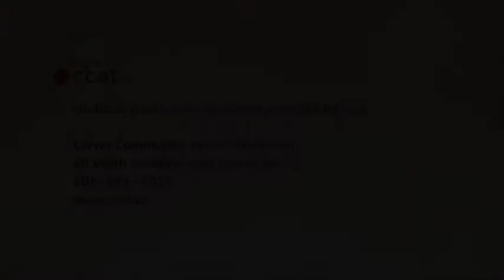Left Side of the Aisle #157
for the week of May 1-7, 2014

This week:
- Good News: SCOTUS upholds power of EPA to regulate cross-border pollution
- Good News: federal court strikes down Wisconsin voter ID law
- Good News: United Church of Christ sues North Carolina to overturn ban on same-sex marriage
- Hero Award: Hector Montoya
- It's our anniversary: three years of Left Side of the Aisle